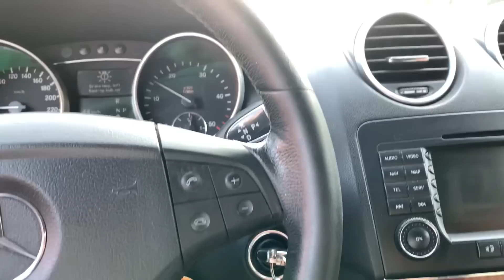Buna seara oameni buni🙏😘